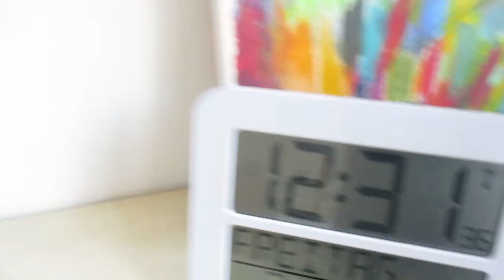thomas gottschalk interviewt vater von nightwash stand up comedy mann bülent ceylan! kaya yanar mcb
zieht euch das video rein, leute! vom stuttgarter rapper MCB und sienem kumpel!